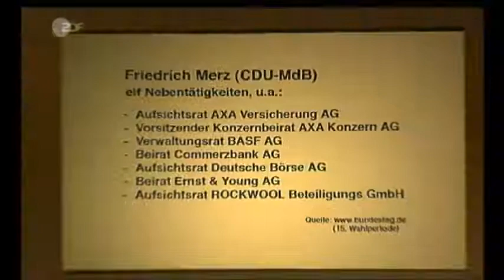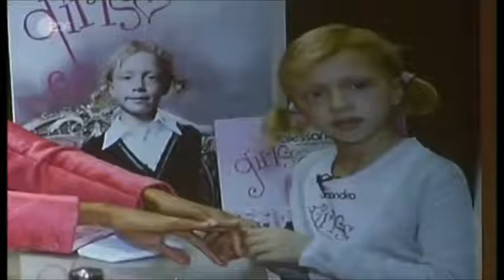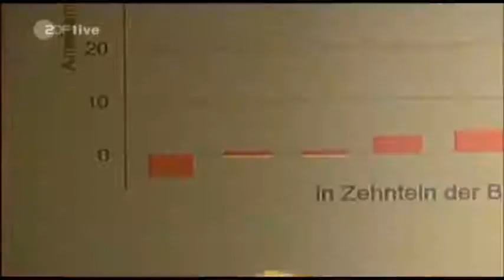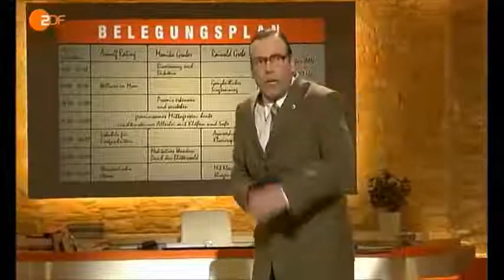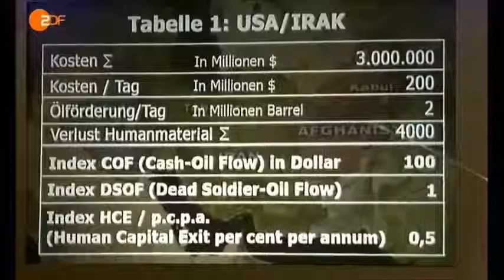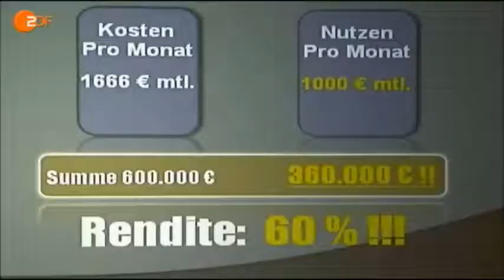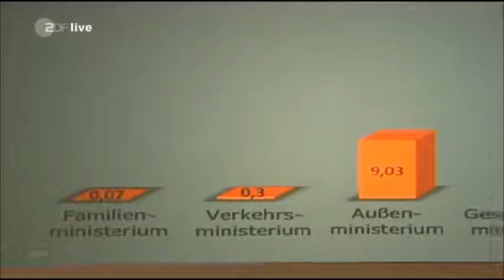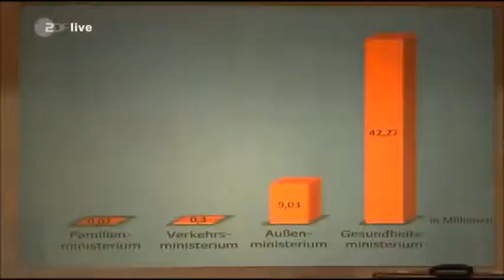Best of Georg Schramm Neues aus der Anstalt